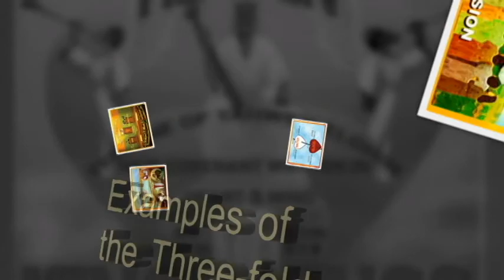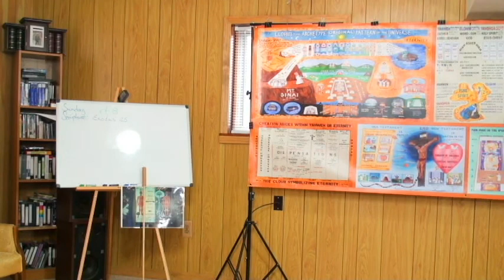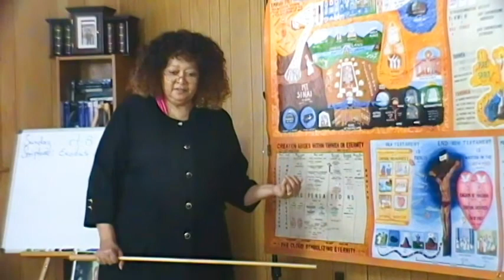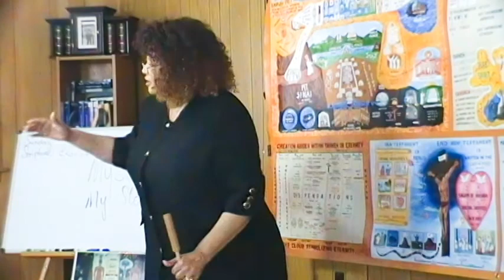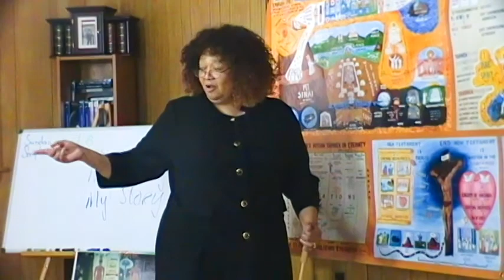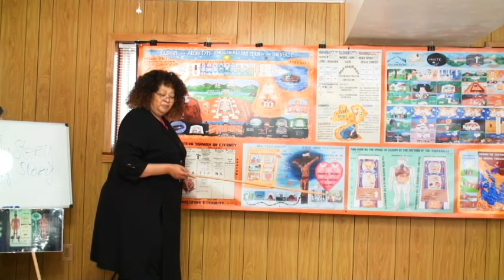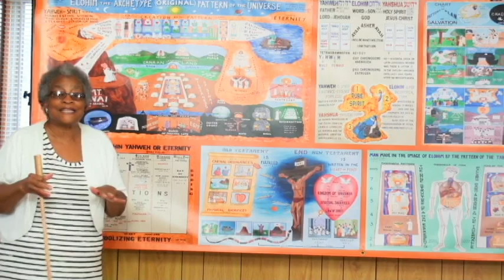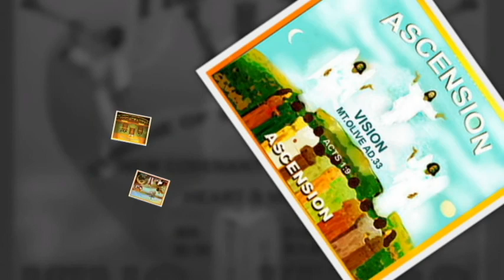Oct 8 2017 Nothing escapes the pattern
Everyday things and the various "logies" or studies all go according to the three-fold immutable pattern.